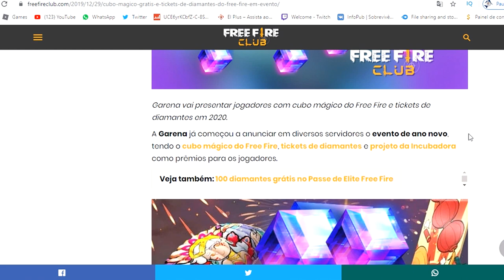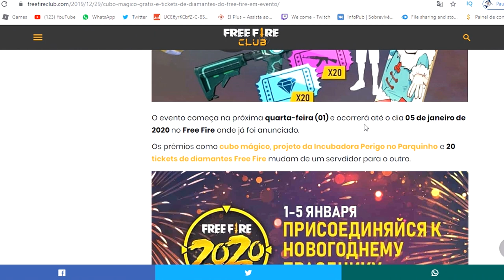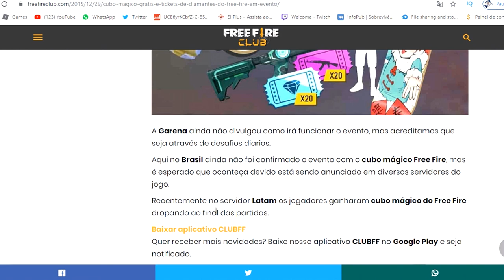GARENA VAI DAR GRÁTIS CUBO MÁGICO, TICKETS de DIAMANTES, PROJETOS da INCUBADORA no FREEE FIRE